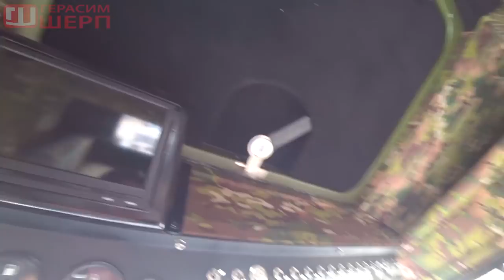Jambo Шерп! Собираемся в Северную Карелию! Май Весна! ч1